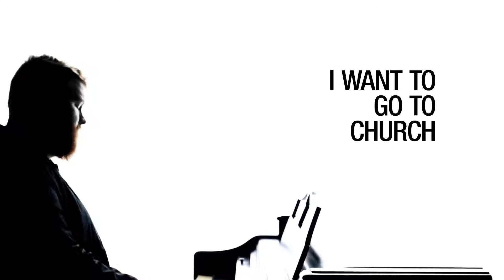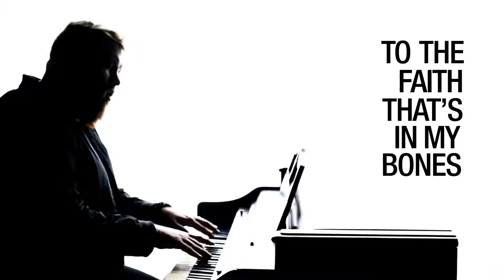Join us Sept 15 for National Back to Church Sunday!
Join us September 15, 2019, at Park Avenue Baptist Chruch
1101 South Arthur El Dorado, KS
 9:30 a.m. Sunday School/Adult Study Hour
10:45 a.m. Morning Worship
You are welcome to a fellowship meal following worship!